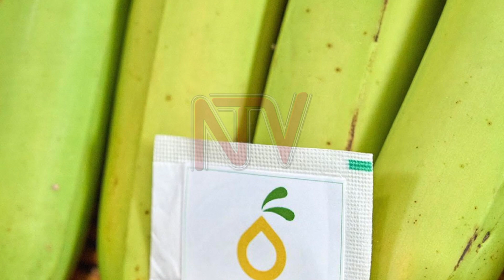Makerere startup unveils solution: Technology adds 7–10 extra days to fruit shelf life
Let's talk about the new invention that will prolong the shelf life of fruits and vegetables, especially for those in export. The majority of Uganda's agricultural exports are raw, and many go bad before they reach the market or shortly after, hence the losses. The new invention by Kopolax, a Makerere University-based startup, will increase by seven to 10 days, allowing dealers in fresh fruits and vegetables to cut their losses.